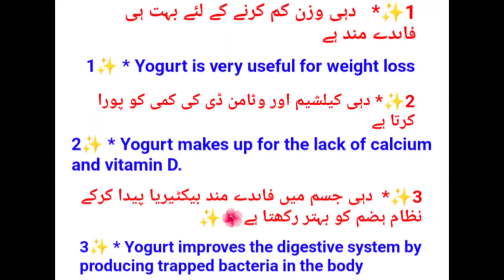Dahi tadka recipe || दही तडका || standard tips 786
Dahi tadka recipe
standard tips 786